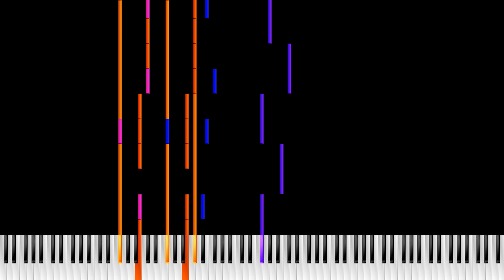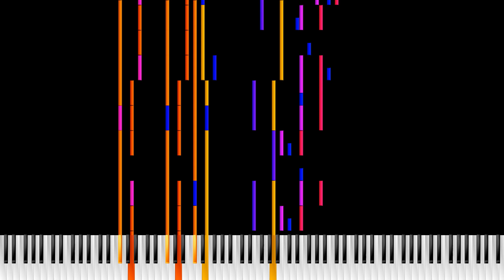Random Song 1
Here is one of my long-lost projects.
If you want to use it, ask me first.